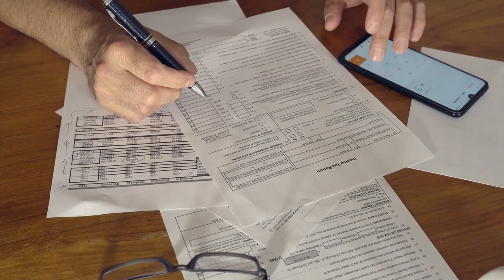SPEECH: How I evaluate your business - Ricky Carruth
Download all my free real estate scripts and the 60 Day Challenge for real estate agents in the free courses FREE REAL ESTATE COACHING